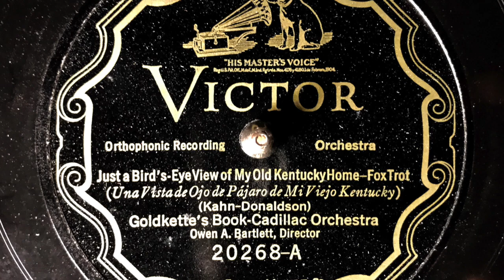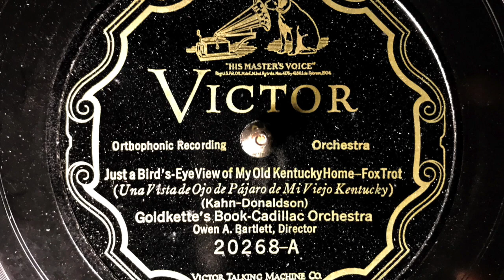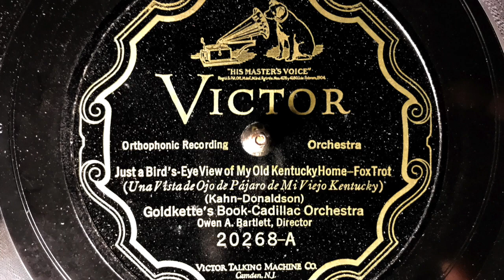Just a bird's eye view of my old Kentucky home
A Victor Orthophonic recording by Goldkette's Book-Cadillac Orchestra, one of many of his groups that appeared throughout the midwest and beyond in the 1920s.   Recorded in October 1926.